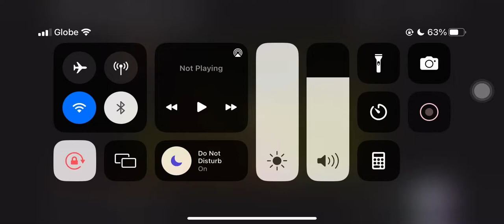Rayman and glowbox￼￼ were there in Dylan Gillis, intro one ￼￼